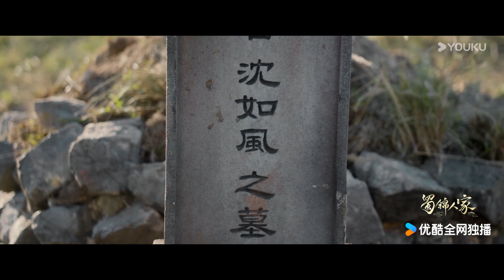ENGSUB 预告EP15-16：🤭杨静澜亲自去接季英英，却看到英白亲密互动！ | 蜀锦人家 Brocade Odyssey | 谭松韵 / 郑业成 | 优酷宠爱频道 YOUKU ROMANCE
★以下地区观看正片请移步优酷国际版APP：泰国、印度尼西亚、越南、马来西亚、新加坡、菲律宾、中国香港、中国澳门、中国台湾。欢迎下载优酷国际版APP，不管您所处何地都能享受《蜀锦人家》全集多语种字幕噢，加入优酷国际版APP会员，更能抢先观看更多会员集数！

📺【蜀锦人家 Brocade Odyssey】蜀中辣娘子季英英从浣花染坊小娘子成长为女匠人的传奇故事。晚唐时期，蜀锦之美世人皆知，权贵豪绅争相追捧，军中更可“以锦代饷”，寸锦寸金，成为各方势力利益争夺的焦点，蜀中益州锦业繁荣之下暗潮汹涌。益州季家蜀红丝千金难求，有着“蜀红一出千红枯”的美誉。季家小娘子季英英自幼聪敏，醉心染丝，天赋渐显。织锦大户赵家之子赵修缘因爱生恨，令季家处处受阻。锦王世家庶子杨静澜在外游学多年，带着锦官名号空降归来。顶着“短命官”虚职的纨绔公子，蛰伏周旋都是为了还原当年迷案。在调查中，他与儿时便印象深刻的爽辣小娘子季英英越走越近，同季英英携手解决各方危机。季英英的染色技法在蜀地一战成名，引起了一直觊觎各家秘方的南诏白王晟丰泽的兴趣。在南诏步步紧逼下，益州风雨飘摇，季英英以身涉险，担起保护一干匠人的责任，杨静澜孤身入南诏，同英英联手与南诏斡旋，令锦业焕发生机，留下一段关于蜀锦的佳话。
🤍主演：谭松韵 / 郑业成 / 经超 / 陈小纭 / 王艺诺

00:00 The International Website youku.tv is now available!
02:00 Download YOUKU International APP to get early access to the full show